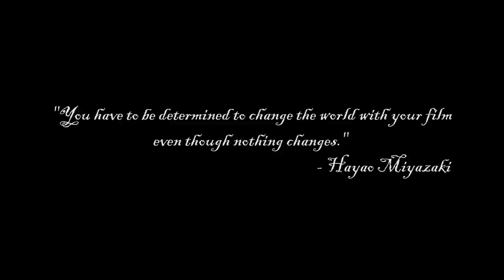The Art of Film Directing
"You have to be determined to change the world with your film even though nothing changes."

This is probably one of the bigger projects that I've done these past few months. I have used over 80 movies in this one and all of them I love dearly. All of these movies are quite important for me, so merging them in one video was simply a joy. Voice-overs are from the movie directors I take inspiration from and I admire as they are my favourite.

 Cinema Tribute

Music
A Little Chaos
Song by Peter Gregson

Movies
0:00 - Intro
0:18 - Persona (1966)
0:23 - The Mirror (1975)
0:27 - Fanny and Alexander (1982)
0:31 - Day for Night (1973)
0:40 - The 400 Blows (1959)
0:43 - Forrest Gump (1994)
0:46 - Parasite (2019)
0:48 - Cinema Paradiso (1988)
0:53 - Enter the Void (2009)
0:55 - Eyes Wide Shut (1999)
0:56 - The Big Lebowski (1998)
1:02 - Cinema Paradiso (1988)
1:09 - Cinema Paradiso (1988)
1:13 - Lawrence of Arabia (1962)
1:16 - Kagemusha (1980)
1:21 - Samsara (2011)
1:24 - At Eternity's Gate (2018)
1:29 - The Kid (1921)
1:31 - Umberto D. (1952)
1:33 - Roma (2018)
1:35 - Ikiru (1952)
1:38 - Bicycle Thieves (1948)
1:41 - Ikiru (1952)
1:44 - Journey to Italy (1954)
1:46 - Eraserhead (1977)
1:48 - The Grand Budapest Hotel (2014)
1:53 - Dreams (1990)
2:00 - Stalker (1979)
2:03 - Dreams (1990)
2:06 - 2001: A Space Odyssey (1968)
2:12 - Persona (1966)
2:13 - The Master (2012)
2:15 - Fanny and Alexander (1982)
2:17 - A Clockwork Orange (1971)
2:18 - Lost Highway (1997)
2:20 - Jeanne Dielman, 23, quai du Commerce, 1080 Bruxelles (1975)
2:22 - Rear Window (1954)
2:25 - Shoot the Piano Player (1960)
2:29 - Moonlight (2016)
2:31 - A Clockwork Orange (1971)
2:32 - Psycho (1960)
2:34 - Gone Girl (2014)
2:36 - Requiem for a Dream (2000)
2:38 - Trainspotting (1996)
2:44 - Seven Samurai (1954)
2:53 - Rushmore (1998)
2:58 - The Green Mile (1999)
3:01 - American History X (1998)
3:03 - We Need to Talk About Kevin (2011)
3:05 - The King of Comedy (1982)
3:06 - American History X(1998)
3:08 - Eyes Wide Shut(1999)
3:10 - Jules and Jim (1962)
3:11 - Eyes Wide Shut(1999)
3:14 - Jules and Jim(1962)
3:15 - The Godfather (1972)
3:17 - The Godfather: Part III(1990)
3:22 - The Green Mile(1999)
3:24 - Goodfellas (1990)
3:26 - Cries and Whispers (1972)
3:27 - Apocalypse Now (1979)
3:29 - The Third Man (1949)
3:33 - Breathless (1960)
3:35 - The Big Lebowski(1998)
3:37 - Daisies (1966)
3:38 - La Haine (1995)
3:43 - Taxi Driver (1976)
3:45 - The Master(2012)
3:47 - The Perks of Being A Wallflower (2012)
3:49 - On the Waterfront (1954)
3:53 - Roman Holiday (1953)
3:57 - Fanny and Alexander(1982)
3:59 - Citizen Kane (1941)
4:02 - The Shining (1980)
4:04 - Blade Runner (1982)
4:06 - Good Will Hunting (1997)
4:26 - War Horse (2011)
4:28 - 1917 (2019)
4:29 - The Hurt Locker (2008)
4:31 - Django Unchained (2012)
4:32 - Daisies (1966)
4:34 - 8 1/2 (1963)
4:35 - Pulp Fiction (1994)
4:37 - There Will Be Blood (2007)
4:38 - The Mirror(1975)
4:39 - Full Metal Jacket (1987)
4:42 - Children of Men (2006)
4:43 - Life of Pi (2012)
4:48 - Nostalgia (1983)
4:49 - The Mirror (1975)
4:51 - Uzak (2002)
4:52 - Wings of Desire (1987)
4:54 - Chungking Express (1994)
4:58 - Solaris (1972)
4:59 - Moon (2009)
5:01 - North by Northwest (1959)
5:04 - Snowpiercer (2013)
5:06 - Jojo Rabbit (2019)
5:08 - Jules and Jim(1962)
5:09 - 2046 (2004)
5:10 - In the Mood for Love (2000)
5:12 - The Good, the bad and the Ugly (1966)
5:14 - Lawrence of Arabia (1962)
5:15 - Forrest Gump(1994)
5:16 - At Eternity's Gate(2018)
5:17 - Umberto D. (1952)
5:19 - Good Will Hunting (1997)
5:21 - Uzak (2002)
5:22 - The Great Dictator (1940)
5:27 - Finale
5:52 - Outro